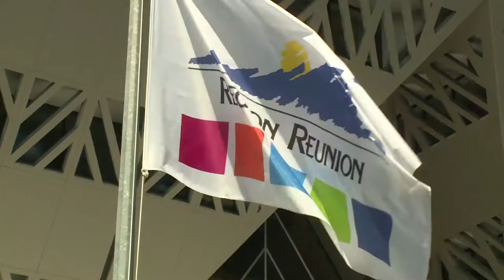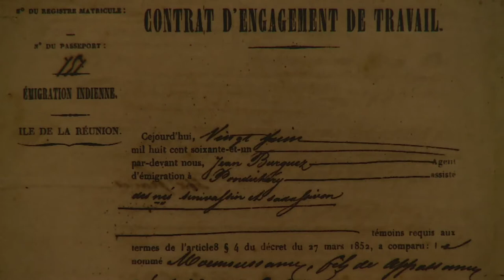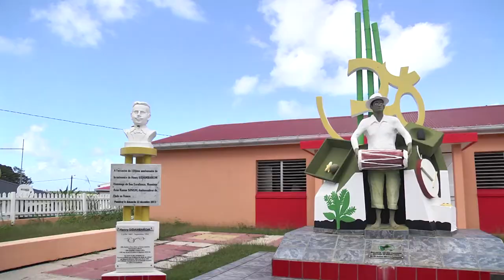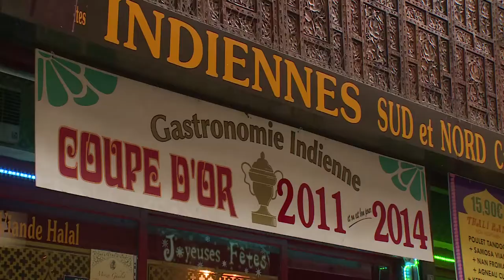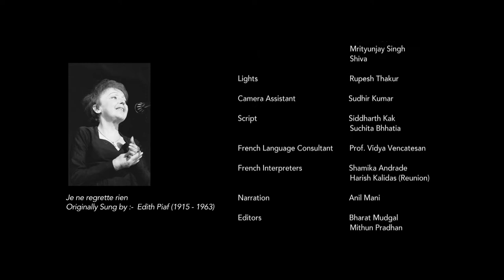Inside & Outside At The Same Time; Shared Histories France in India: India in France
This is the fascinating story of the Indian Diaspora in France which has many hues. In mainland France it is about One Lakh strong, 20,000 of them French passport holders. Many of them are students and professionals, but in the glittering French Dominion islands of Guadeloupe and Martinique in the Caribbean Sea, and Reunion in the Indian Ocean, the Indian Diaspora is more substantial and their history different, as is the story of the French in India. All of them in their own way are making a difference.
Today, despite a language barrier, France is one of the largest investors in India and for India, France is an important business destination. The complex contours of this ancient connection between France and India has had many interesting manifestations. From a rediscovery of identity, the journey of the Indian Diaspora in France has taken many turns as it continues to reinvent itself. This is the amazing story of that journey.